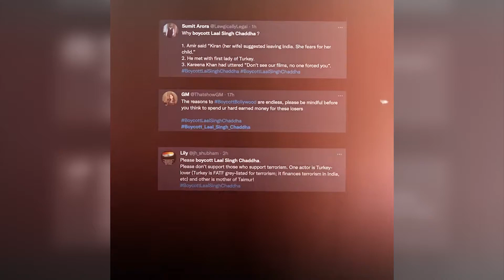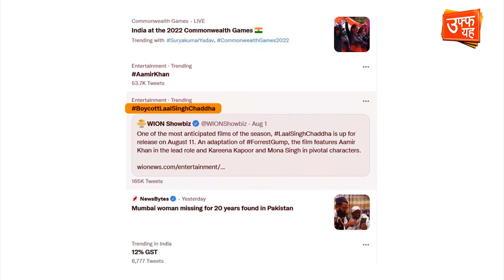आमिर ने सेना के लिए यह क्या बोल दिया ? लाल सिंह चड्डा फिर विवादों में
एक और हर घर तिरंगे की शान की खातिर सज रहा है तो दूसरी और फौजी को ...एक कातिल के तौर पर पेश किए जाने की तैयारी है|
देखिए और ध्यान से सुनिए लालसिंह चड्डा का सीन और डायलांग ..जिस पर पास बैठी लड़की भी फ़िदा होती हुई नज़र आती है| यह लड़की कोई और नहीं बल्कि करीना खान साहिबा हैं||
  सुना आपने लाला सिंह चड्डा बोले तो आमिर खान यह फरमाते हैं कि वो फ़ौज में भर्ती नहीं होना चाहता क्योकि उसे किसी को मरना अच्छा नही लगता|
बोलो बिंदास ...व्यवस्था से परेशान हो या फिर सकारात्मक कदमों ke बाद आये बेहतर परिणाम ..सभी पर होगी नज़र